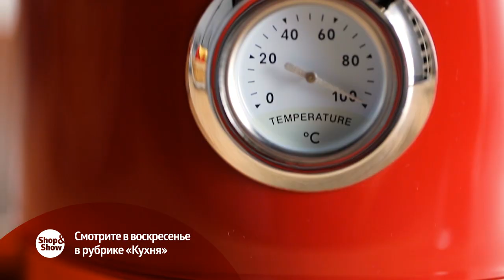Анонс Кухня 19.01.2020 на Shop&Show!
Давайте дружить ;)